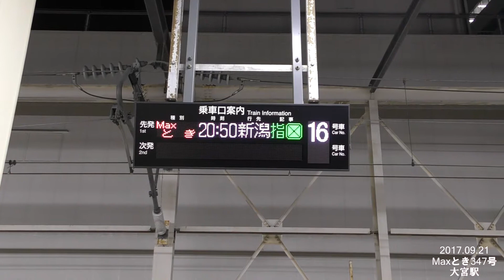上越新幹線E4系P18編成ほか Maxとき347号16両編成 大宮駅 170921 HD 1080p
上越新幹線Maxとき347号の大宮駅入線～出発を撮影しました。充当されていたのはE4系P18編成ともう1本ですが、1～8号車の編成不明。引退が近付いているE4系の16両編成を記録出来ました。